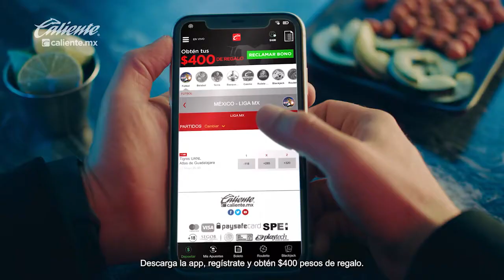Veljko Paunovic, el estricto DT de Chivas que gusta tratar bien el balón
Veljko Paunovic, el estricto DT de Chivas que gusta tratar bien el balón - El Salvadoreño, José Arturo Álvarez, lo tuvo dos años como su entrenador en el Chicago Fire y recordó lo duras y desgastantes que fueron sus pretemporadas.